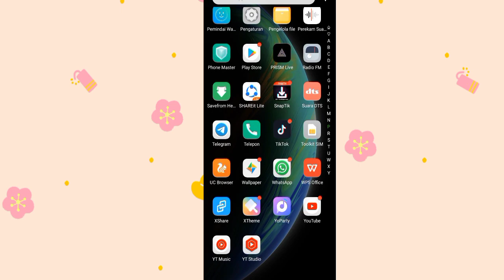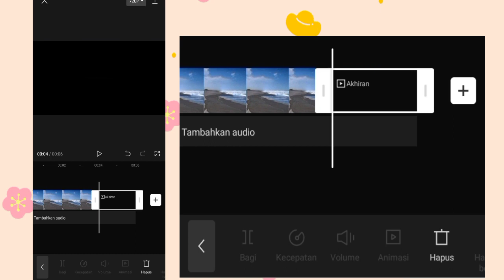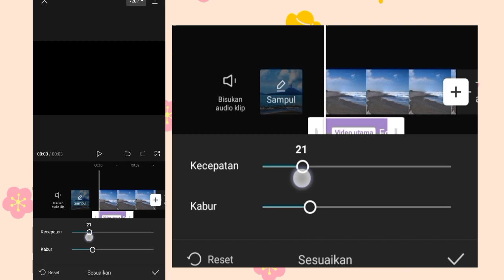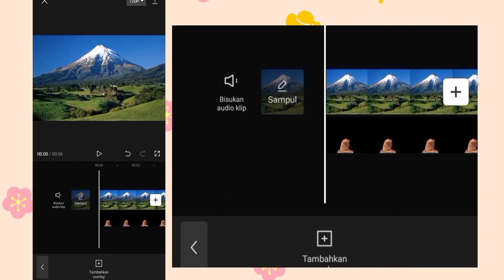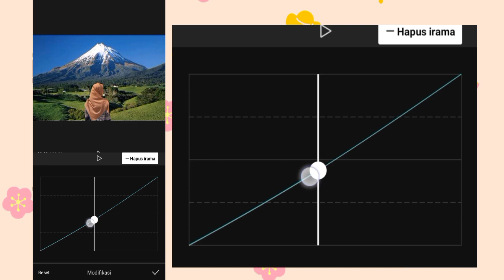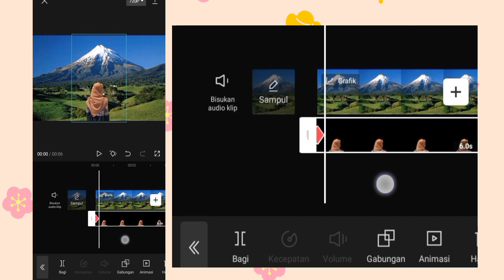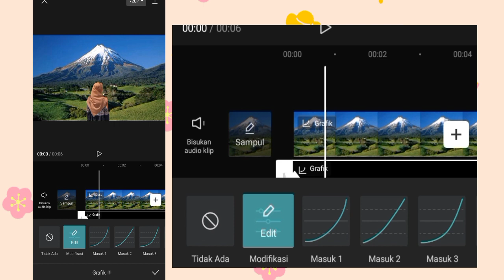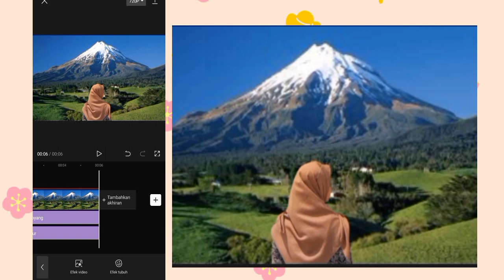Cara membuat foto 3D zoom || Capcut Viral Tiktok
Dividio kali ini saya akan memberikan tutorial tentang bagaimana membuat foto menjadi 3D di aplikasi capcut